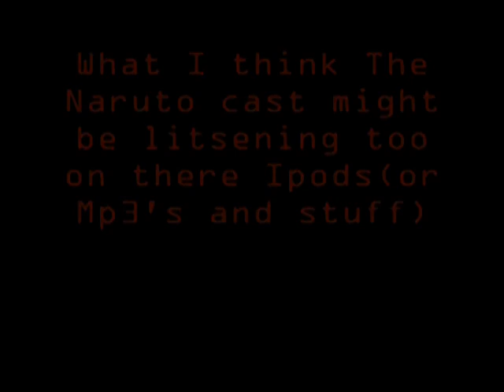Naruto Ipod Songs Super Speed Part 1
super speed version of my naruto ipod video